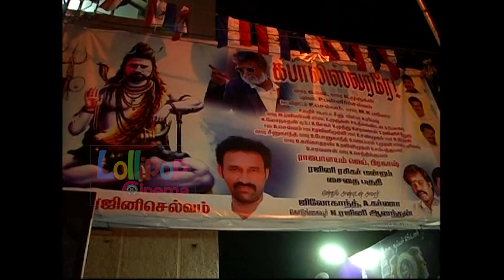Kabali Mid Night Show Celebrations In Chennai At Kasi Theater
Watch Kabali Mid Night Show Celebrations In Chennai At Kasi Theater
Starring Rajinikanth, Radhika Apte , Nasser, Winston Chow, Roshan, Dinesh Ravi and Kalaiyarasan.. Directed by Pa Ranjith and music composed by Santhosh Narayanan.
Star Cast : Rajinikanth and Radhika Apte
Director : Pa Ranjith
Music Director : Santhosh Narayanan
Producer : Kalaippuli S Thanu
Cinematography : G Murali
Editor : Praveen KL